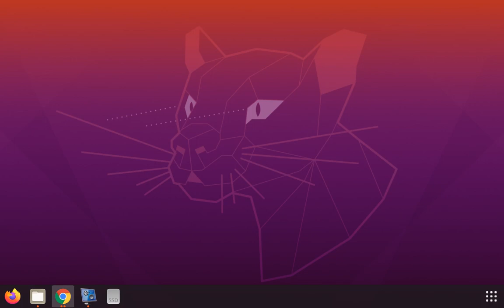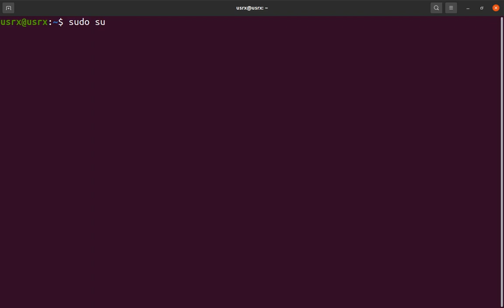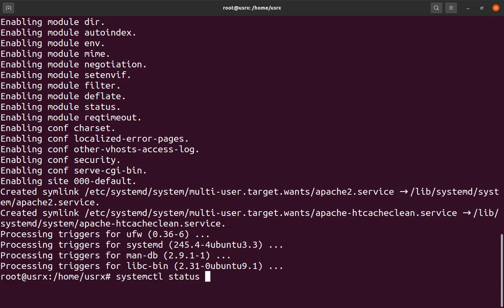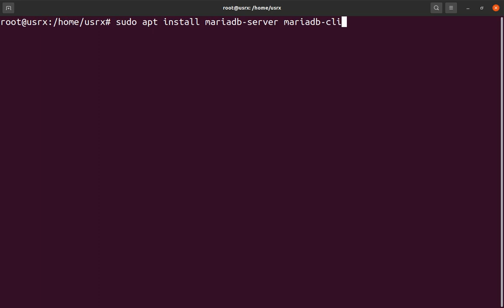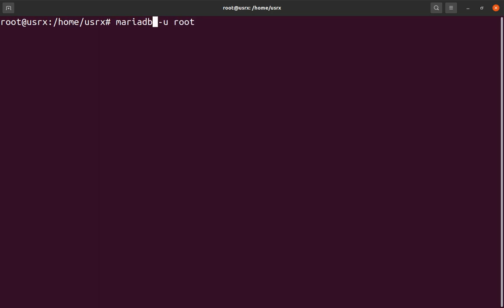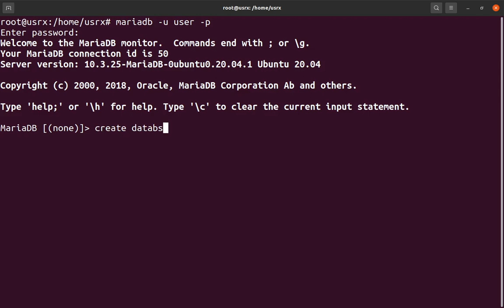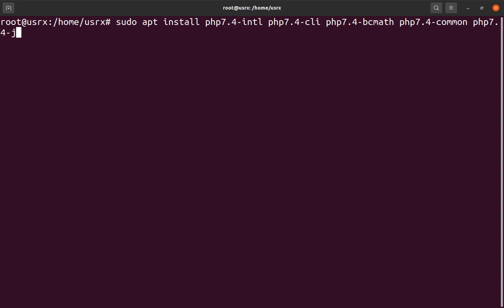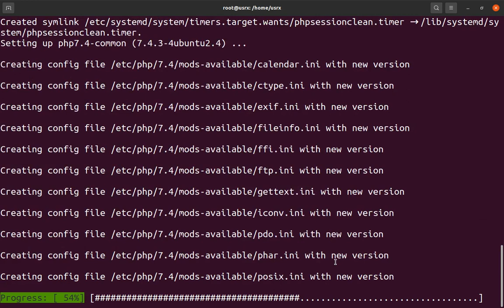Instalación de LAMP (Linux, Apache 2, MariaDB, PHP 7.4)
Comandos utilizados en el video:

sudo apt install apache2 apache2-utils -y
sudo apt install mariadb-server mariadb-client -y
sudo apt install php7.4-intl php7.4-bcmath php7.4-common php7.4-json php7.4-mbstring openssl php7.4-xml php7.4-soap php7.4-curl php7.4-mysql php7.4-cli -y

Comandos usados para crear un nuevo usuario en MariaDB:
sudo su
mariadb -u root -p
use mysql;
create user 'tuUsuario'@'host' identified by 'tuPassword';
grant all privileges on * . * to 'tuUsuario'@'host';
flush privileges;
Ctrl + D (para salir de la consola de MariaDB)

Puedes dejar tus preguntas en los comentarios para dar respuesta